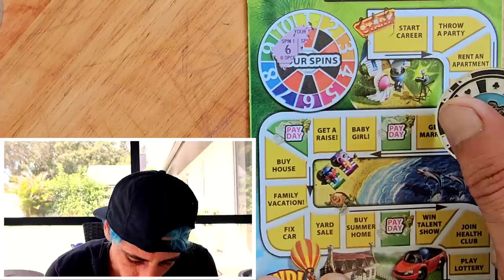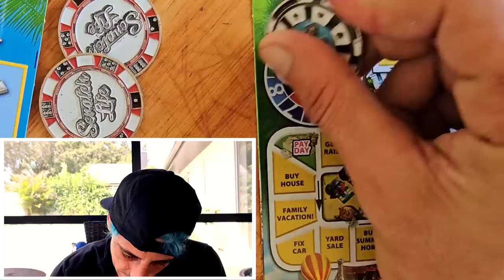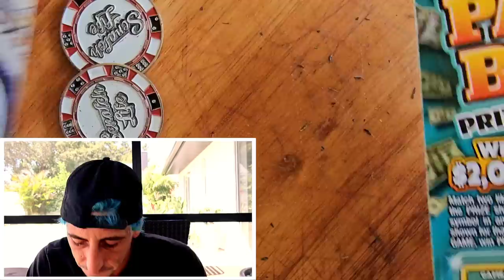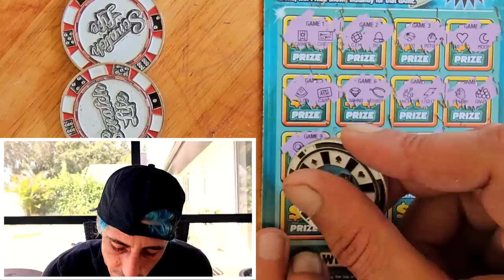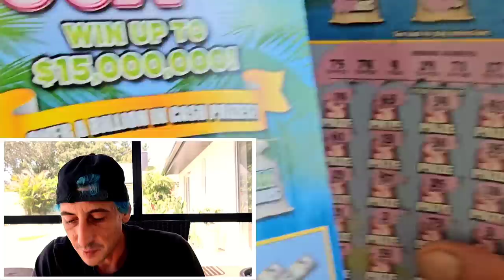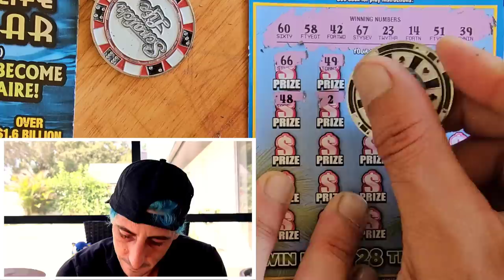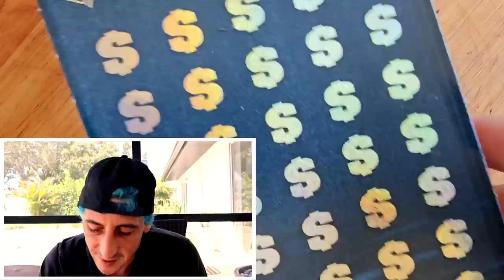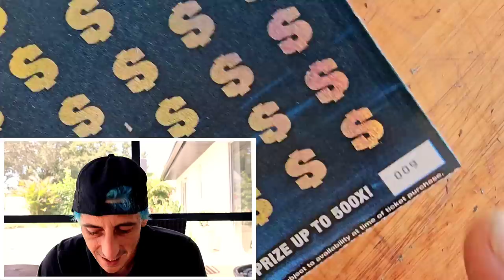YES!!!! My Biggest Win Ever On This Ticket🚀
I just got my Biggest Win ever on this Ticket!
2 x $50 500x the Cash
2 x $30 300X the Cash
1 x $20 Monopoly Doubler
1 x $10 Payday Bonus
2 x $5 The Game of Life scratch off tickets from the florida lottery!

Join Stake Online Casino here (copy/paste link):
stake.us/?c=07336ee4de